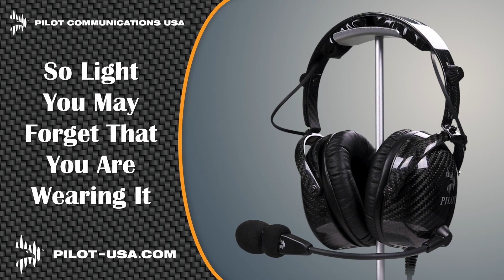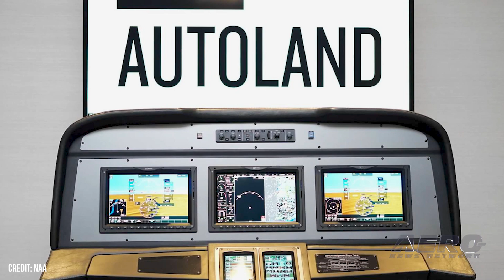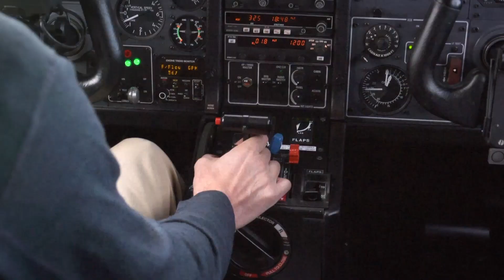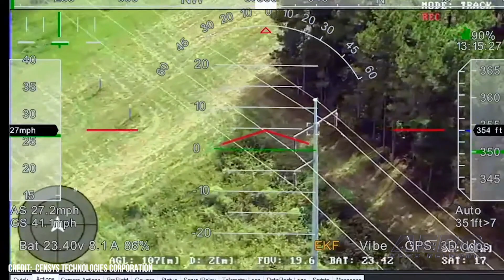Airborne-Unmanned 01.19.21: Zeva Zero Flies, UAS Taxi Outlook, Censys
Also: Masten Expands, Sonex Aerospace Sold, Collier Nominations, SuperBowl TFR

Zeva has completed the first untethered flight test for its Zero flying wing airframe, where the aircraft took off and flew under its 8 electric propellers. With the first flight completed, the Zero now boasts the bragging rights of being a functional, real aircraft, with flight time in its logbook in an industry rife with ground demonstrators and digital renders. The flight is an important milestone in the airworthiness certification process, proving the unmanned demonstrator could take off and maintain position in a controlled hover, as well as taxi, climb, and maneuver at low altitude. As the eVTOL industry moves onwards, investments and promises abound, building hype for an imminent future where the everyday convenience of automotive rideshare apps will meet the limitless freedom of aerial mobility. The Markets and Markets Company released their forecast for the aerial unmanned taxi industry. Censys Technologies obtained Beyond Visual Line of Sight approval for Architecture, Engineering, Constructions, Operations, and Management (AECOM), maintaining the company's 100% BVLOS waiver approval rate. The infrastructure consulting firm aids designers, engineers, environmentalists, and construction specialists in their efforts to map and survey projects in the making. All this -- and MORE in today's episode of Airborne-Unmanned!!!

Airborne-Unmanned 01.19.21 is chock full of info in this Weekly News Episode, Wednesday, January 19th, 2022... Presented by Aero-TV veteran videographer and Airborne Hosts Holland Lee, and is supported by ANN CEO/Editor-In-Chief Jim Campbell, and Chief Videographer Nathan Cremisino, this episode covers:

Zeva Zero eVTOL Completes First Powered Test
eVTOL UAS Taxi Outlook Released
Censys Boasts 100% BVLOS Approval Rate
Masten Expands Operations, Doubling Pace
Sonex Aerospace Sold
National Aeronautic Association Opens Collier Nominations
SuperBowl TFR Released